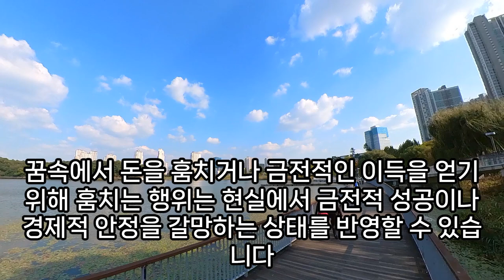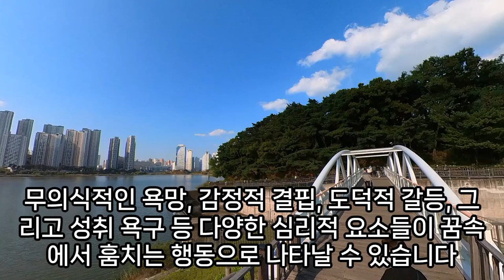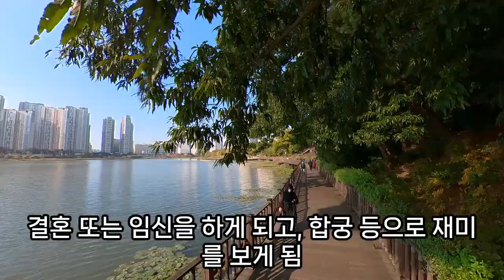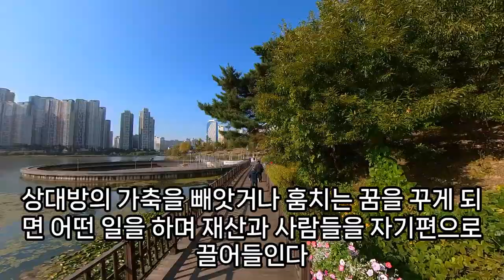훔치는 꿈해몽, 도난 방지 하는 꿈, 자물쇠 채우는 꿈, 경보기 다는 꿈, 남의 돈을 훔치는꿈, 수건 훔치는 여자들 꿈, 금덩어리훔치는꿈, 지갑훔치는꿈, 도둑질하는꿈, 예언,예지몽